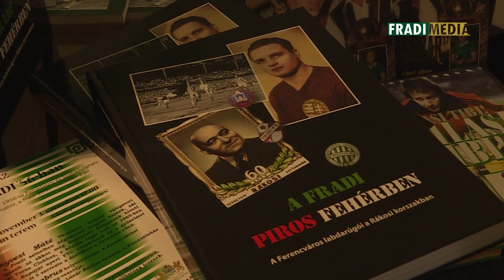FM | Történelmi emlékezés | 2018.11.03.